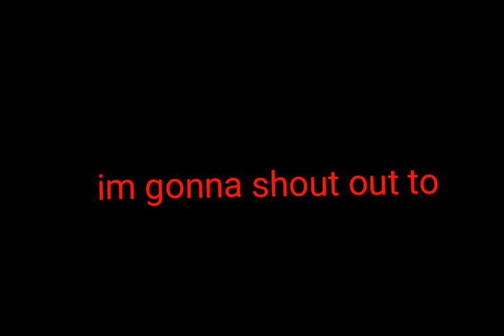first shout out ( i did a random )